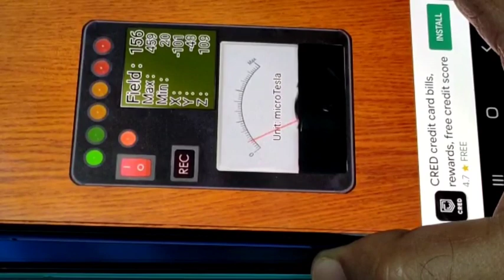Modicare enviro chip demo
modicare envirochip helps to reduce impacts of electro magnetic radiation effects on our body, detailed video soon.